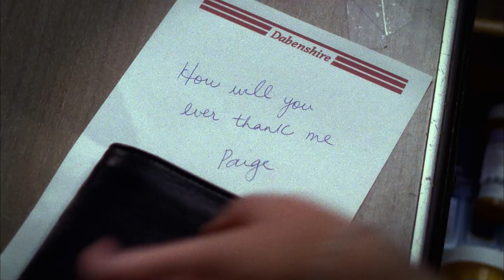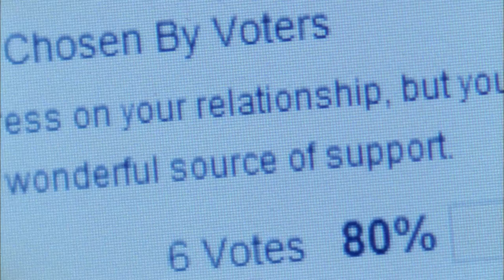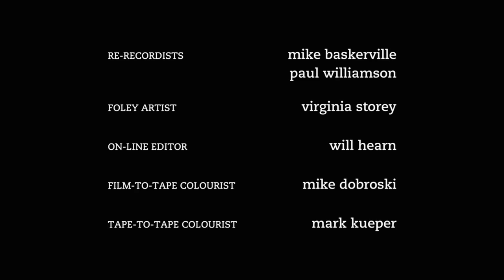Degrassi: The Next Generation 717 - Talking In Your Sleep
Season Seven of Degrassi: The Next Generation will venture into new and more provocative territory for adolescents and young adults, as it picks up in the middle of a school year already riddled with tragedy. A fire at Lakehurst, the school of JT's killer, forces many of its students into the halls of Degrassi with explosive results. Amidst the newfound clutter and chaos, Spinner and Darcy deal with dark, personal tragedies, Jimmy and Ashley test their love, and Emma and Manny explore new, surprising relationships - all while hurtling toward graduation. New students struggle to find their places in the school, leading to violence and tears, but also healthy competition and new friendships. At the university house, the gang gets a new roommate, and strays further from the safety of Degrassi. Ellie and Marco discover that exploring their new freedom comes with dire consequences, while Paige, fresh from flaming out of school, gets a great new job, but learns quickly the demands of the real world.